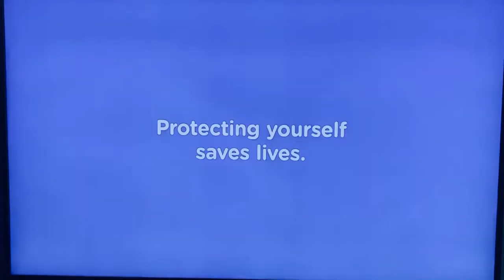Martha and Rufus Wainwright stat in Quebec COVID-19 / Coronavirus PSA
The 30-second ad spot features Martha and Rufus Wainwright. For the article page, please visit CultMTL.com.